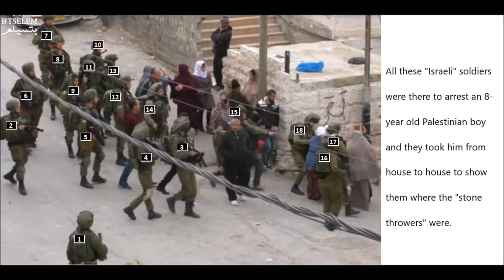In search of stone throwers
Israel: Soldiers drag 8-year-old from house to house in Hebron for over an hour, in search of stone-throwers

By B'Tselem -March 24, 2017,

March 24, 2017 – On 19 March 2017, around midday, eight-year-old Sufian Abu Hitah was wandering barefoot outside his house in Hebron looking for a toy he had lost, when a group of at least 15 soldiers seized him. Two soldiers grabbed the boy by the arms and dragged him to the al-Harika neighborhood, where they demanded that he point out children who had allegedly thrown stones and a Molotov cocktail at the Kiryat Arba settlement earlier on.

That day, Sufian’s mother, Amani Abu Hitah, was visiting her parents’ home in the neighborhood with her two youngest sons. She asked Sufian to pick his six-year-old brother Muhammad up from school and bring him to the grandparents’ house. Sufian and Muhammad arrived at about 1:30 P.M. After Sufian took off his shoes, he realized that he had lost a toy he had bought on the way. His mother, who had heard that soldiers were patrolling the neighborhood, forbade him to go outside but he sneaked out to look for the toy.

A few minutes later, children from the neighborhood came to the house and told Amani that soldiers had seized her son and were leading him toward the nearby settlement of Kiryat Arba.

May D’ana, 25, married with two children, is a B’Tselem volunteer who lives in the neighborhood and captured the incident on video. In testimony taken on 21 March 2017 by B’Tselem field researcher Manal al-Ja’bri, May stated:

On Sunday, 19 March 2017, while I was making lunch, my brother-in-law, who lives in the apartment below mine, telephoned me and told me that soldiers had seized a little boy. He asked me to film what was happening. I took my camera and quickly went to a window that overlooks the street. I saw some soldiers, about 12, two of whom were holding a little boy who must have been no older than eight. They ran with him to the gate of Kiryat Arba. I heard one of the soldiers asking the boy in Arabic to give him the names of children who had thrown stones and a Molotov cocktail at the settlement. The boy was crying and very scared. He tried to convince the soldiers that he didn’t know anything. I noticed that he didn’t have any shoes on, only socks.

In a testimony she gave to B’Tselem field researcher Manal al-Ja’bri on 21 March 2017, Amani  Abu Hitah described what happened when she went out to the street:

I saw more than fifteen soldiers surrounding Sufian. Two of them were holding him by both arms and dragging him towards the gate of Kiryat Arba. A few neighbors had already gathered in the street and were trying to rescue Sufian from the soldiers.

I went up to one of the soldiers and asked him to give me back my son. He refused and said: ‘If you want to get him back, convince him to tell us the names of the children who were throwing stones.’ I tried to explain that we don’t live in the neighborhood and were just visiting my parents. I told the soldier that Sufian doesn’t know the names of the neighborhood kids. He ignored me, and the soldiers kept on dragging Sufian by the arms. First they took him in the direction of Kiryat Arba and then towards the street that leads to the Jabal Juhar area.

Sufian was shaking with fear. I saw him talk to the soldiers and tell them that he doesn’t know anything, but it didn’t help. The soldiers dragged him along and made him enter Muhammad a-Nahnush’s house with them. When they came out, about five minutes later, Sufian was crying. They didn’t arrest anyone in that house. I don’t know whether they beat Sufian while they were in there, or what happened inside. I was really scared and worried about Sufian. I started crying and ran after the soldiers as they moved from house to house, to try and get them to let him go. I saw them take him into Ashraf Abu Ghazaleh’s house. They came out a few minutes later.

The soldiers then dragged Sufian onto Jabal Juhar Street, where a woman tried to pull him from their hands. Meanwhile, more women gathered around the soldiers. Eventually, more than an hour after the incident began, they managed to extricate Sufian and return him to his mother.

Two residents of the neighborhood, one of them B’Tselem volunteer May D’ana, captured the incident on video.

B’TSELEM – The Israeli Information Center for Human Rights in the Occupied Territories –  was established in February 1989 by a group of prominent academics, attorneys, journalists, and Knesset members. It endeavors to document and educate the Israeli public and policymakers about human rights violations in the Occupied Territories, combat the phenomenon of denial prevalent among the Israeli public, and help create a human rights culture in Israel